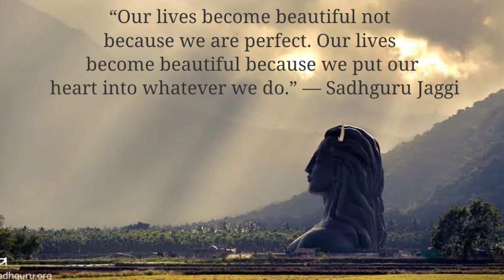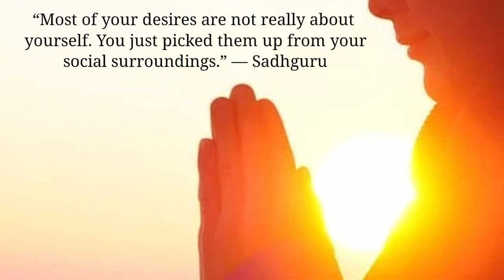मध्यमावती : सुकून भरा एक संगीत | Best Relaxing Music to Heal | Sadhguru | Isha Foundation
अलग अलग राग अलग-अलग तरह की मनोस्थितियों और भावों से जुड़े होते हैं। आइये आज सुनते हैं  साउंड्स ऑफ़ ईशा का राग मध्यमावती पर रचा एक संगीत जो ध्यान के लिए उचित भाव पैदा करता है...

 Meditation Music, Sleep Music, Ambient Study Music